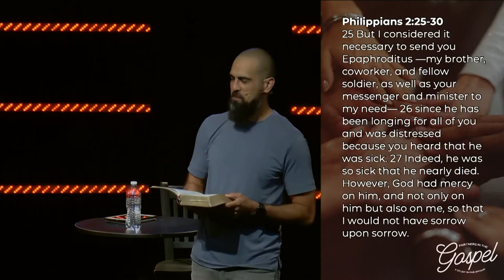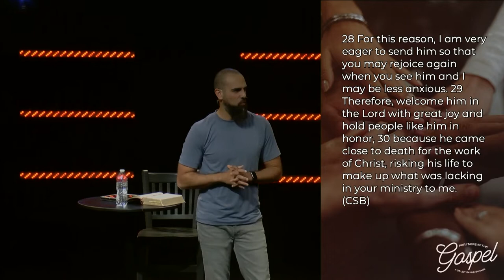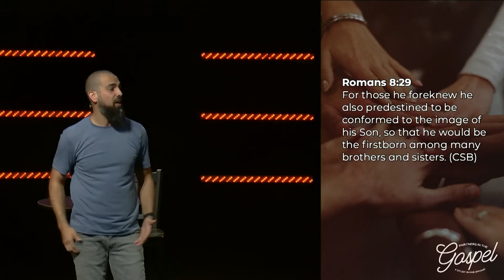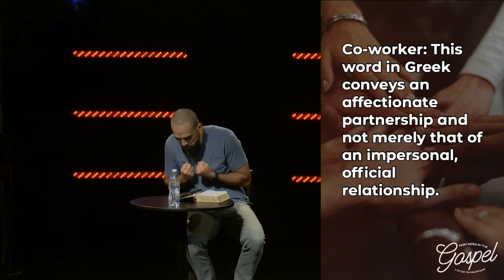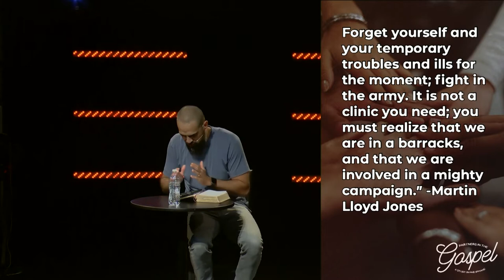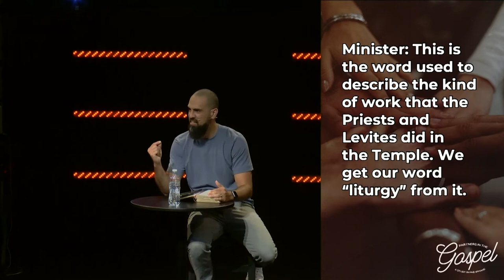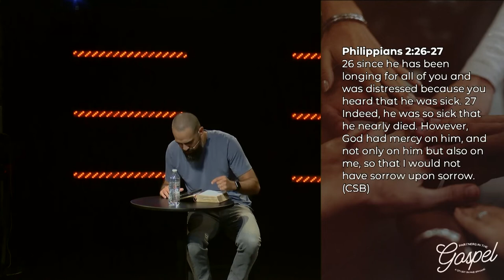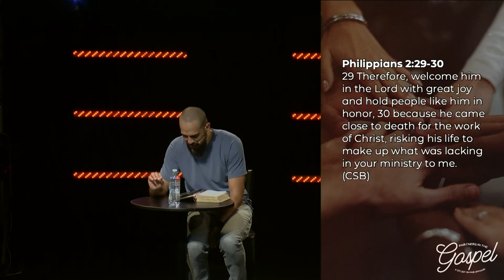A Model Partner (Phil. 2:25-30)